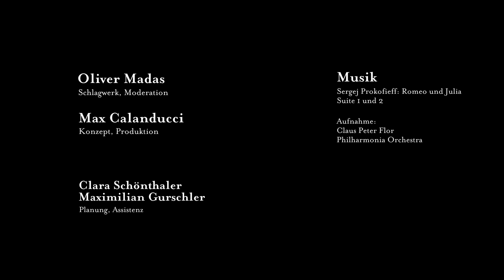Wiener Philharmoniker / Musikvermittlung: Musikerbegegnung mit Oliver Madas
Oliver Madas, Schlagwerker der Wiener Philharmoniker, stellt die kleine Trommel vor.